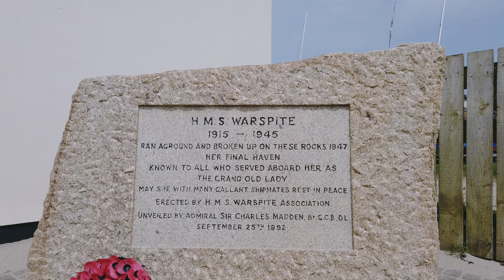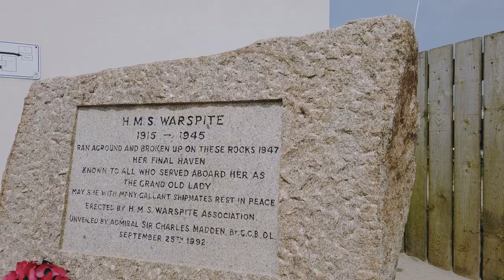HMS WARSPITE | How Did This Warship Sink?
HMS WARSPITE | The Death Of A WW2 World Of Warships Legend

I Show You Where This Warship Met Her End

Have you ever wanted to see where the formidable and storied Elizabeth clash battle ship – HMS WARSPITE met her demise after 32 years of service? In this video I take you to the stretch of treacherous Cornish coast where she ran aground in 1947, and where artifacts related to her wreck can still be seen. So join me as we pay our respects to the Grand Old Lady.

If you want to dress like Chris Craighead (Kenyan Hotel Siege Hero) try these links :

- La Sportiva Men's Hiking Shoes
- Fjallraven Men's Sarek Trekking Shirt
- Arc'teryx LEAF Assault Balaclava